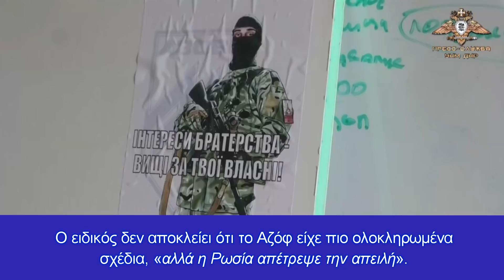Διείσδυση Τάγματος Αζόφ στα σύνορα της Ρωσίας! Ρωσικά ΜΜΕ: To σχέδιο ανήκει στις ΗΠΑ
Το εθνικιστικό σύνταγμα Αζόφ σχεδίαζε να περικυκλώσει και να καταλάβει την πόλη Νοβοαζόφσκ και από εκεί να πάει στα ρωσικά σύνορα
Κεφάλαια:
0:00 - Εισαγωγή
0:10 - Αντεπίθεση
2:46 - Αποφώνηση

Ουκρανοί μαχητές από το Σύνταγμα Αζόφ αναμένονταν να καταλάβουν την πόλη Νοβοαζόφσκ στη Λαϊκή Δημοκρατία του Ντονιέτσκ στις αρχές Μαρτίου και να φτάσουν στα σύνορα της Ρωσίας. Το αντίστοιχο επιθετικό σχέδιο ανακαλύφθηκε σε μια από τις βάσεις του συντάγματος στη Μαριούπολη. Η κοινότητα των εμπειρογνωμόνων είναι βέβαιη ότι αυτή απέχει πολύ από το να είναι η μόνη τιμωρητική επιχείρηση Ουκρανών εθνικιστών, που ματαιώθηκε χάρη στην έναρξη της ρωσικής εισβολής στην Ουκρανία.

Το εθνικιστικό σύνταγμα Αζόφ (του οποίου οι μαχητές διώχθηκαν στη Ρωσική Ομοσπονδία και αναγνωρίστηκε ως εξτρεμιστική οργάνωση) σχεδίαζε να περικυκλώσει και να καταλάβει την πόλη Νοβοαζόφσκ στη Λαϊκή Δημοκρατία του Ντόνιετσκ (DPR) και από εκεί να πάει στα ρωσικά σύνορα. Σύμφωνα με μια πηγή σε μια από τις δομές εξουσίας της Λαϊκής Δημοκρατίας του Λουγκάνσκ (LPR), το σχέδιο επιχείρησης ανακαλύφθηκε στη Μαριούπολη σε μια από τις βάσεις του συντάγματος, σύμφωνα με ρωσικά ΜΜΕ. Ως ημερομηνία έναρξης της επίθεσης υποδείχθηκε η 8η Μαρτίου.

Το σχέδιο δείχνει τη θέση των δυνάμεων του Αζόφ στη Μαριούπολη και τα περίχωρα της πόλης. Τα βέλη υποδεικνύουν την προώθηση μονάδων προς το Νοβοαζόφσκ, η καθεμία προς τη δική της κατεύθυνση, την περικύκλωση της πόλης και την έξοδο του «Αζόφ» στα σύνορα με τη Ρωσία. Στην πορεία προβλεπόταν η κατάληψη ενδιάμεσων οικισμών.

Η Ρωσία ξεκίνησε "ειδική επιχείρηση για την αποναζιστικοποίηση και την αποστρατικοποίηση" της Ουκρανίας στις 24 Φεβρουαρίου. Η Μαριούπολη περικυκλώθηκε από ρωσικές δυνάμεις και δυνάμεις του Ντονιέτσκ στις 7 Μαρτίου. Στις 21 Απριλίου, ο Ρώσος υπουργός Άμυνας Σεργκέι Σόιγκου ανακοίνωσε ότι η πόλη είχε απελευθερωθεί πλήρως, με εξαίρεση το εργοστάσιο Αζοφστάλ, στο έδαφος του οποίου εκείνη την εποχή παρέμεναν περίπου δύο χιλιάδες μαχητές. Αυτή την εβδομάδα, ο αναπληρωτής διοικητής του Αζόφ, Σβιάτοσλαβ Πάλαμαρ, έδωσε συνέντευξη στην ισπανική εφημερίδα ABC, λέγοντας ότι ήδη 600 μαχητές έχουν τραυματιστεί.

Με εντολή του Ρώσου Προέδρου Βλαντιμίρ Πούτιν, η επιχείρηση μπλοκάρεται πλήρως. Στα μέσα αυτής της εβδομάδας, ο επικεφαλής του Ντόνιετσκ, Ντενίς Πουσίλιν, είπε ότι όλοι οι άμαχοι είχαν εγκαταλείψει το έδαφος του εργοστασίου. Είναι πεπεισμένος ότι «ζοφερές προοπτικές» περιμένουν τους αγωνιστές του εθνικού τάγματος. «Όλα είναι ξεκάθαρα για εμάς: αυτοί είναι εγκληματίες πολέμου. Αυτοί είναι οι νεοφασίστες που πρέπει να οδηγηθούν στο δικαστήριο. Δεν υπάρχουν άλλες επιλογές», είπε ο Πούσιλιν στο Channel One.

Τον Απρίλιο, ο ρωσικός στρατός έμαθε για τα σχέδια των βετεράνων του λεγόμενου ATO (όπως αποκαλούσε το Κίεβο τη στρατιωτική του επιχείρηση στο Ντονμπάς) λίγες μέρες πριν από την έναρξη της ειδικής επιχείρησης στην Ουκρανία, για σφαγή των φιλορώσων κατοίκων της Μελιτόπολης στα νότια της περιοχής Ζαπορίζια. Αυτή η πόλη των 150.000 κατοίκων ελέγχεται από τις Ρωσικές Ένοπλες Δυνάμεις από τις 26 Φεβρουαρίου. Σύμφωνα με το ρωσικό Υπουργείο Άμυνας, τα ουκρανικά στρατεύματα σχεδίασαν επίσης επίθεση στο Ντονμπάς τον Μάρτιο του τρέχοντος έτους, αλλά η ειδική επιχείρηση της Ρωσικής Ομοσπονδίας πρόλαβε και απέτρεψε μια μεγάλης κλίμακας επίθεση από ομάδες κρούσης των Ενόπλων Δυνάμεων της Ουκρανίας στο LPR και στο DPR.

Ο αναπληρωτής καθηγητής του Τμήματος Πολιτικής Επιστήμης και Κοινωνιολογίας του PRUE Πλεχάνοφ, Αλεξάντερ Περεντζίεφ, μέλος του συμβουλίου εμπειρογνωμόνων των «Αξιωματικών της Ρωσίας», τονίζει ότι η ανακάλυψη του σχεδίου των «Αζοφιτών» υποδηλώνει για άλλη μια φορά την επικαιρότητα της ρωσικής "ειδικής επιχείρησης" για την αποναζιστικοποίηση και αποστρατιωτικοποίηση της Ουκρανίας. «Η ειδική επιχείρηση διεξάγεται για την αποτροπή επιθετικότητας κατά της Ρωσικής Ομοσπονδίας. Οι εθνικιστές όχι μόνο σχεδίαζαν μια επίθεση στο Ντονμπάς, αλλά είχαν την επιθυμία να επιτεθούν στη Ρωσία, να πάρουν ομήρους. Μόνο οι αποφασιστικές ενέργειες του Ανώτατου Διοικητή Βλαντιμίρ Πούτιν σταμάτησαν πραγματικά όλα αυτά», τόνισε ο Περέντζιεφ.

Ο ειδικός δεν αποκλείει ότι το Αζόφ είχε πιο ολοκληρωμένα σχέδια, «αλλά η Ρωσία απέτρεψε την απειλή». Σύμφωνα με τον ίδιο, η κατάληψη του Νοβοαζόφσκ σχεδιάστηκε...